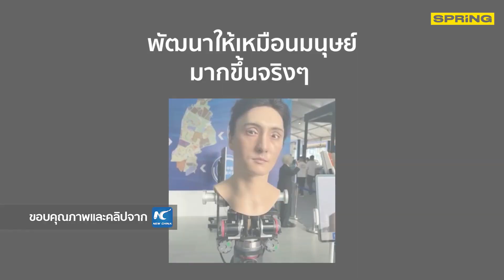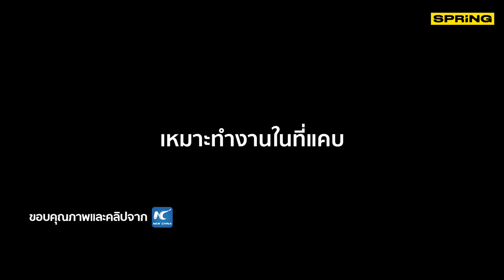จีนพัฒนาหุ่นยนต์ฉลาดล้ำ แถมเหมือนมนุษย์มากขึ้น l SPRiNG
พาไปดูพัฒนาการของหุ่นยนต์สัญชาติจีน ที่ก้าวหน้ามากขึ้น พัฒนาให้หน้าตาคล้ายมนุษย์ การแสดงสีหน้าท่าทางก็เหมือนมนุษย์ ส่วนหุ่นยนต์บริการเองก็ฉลาดล้ำมากขึ้นสามารถช่วยชาร์จรถยนต์ไฟฟ้าได้แล้ว